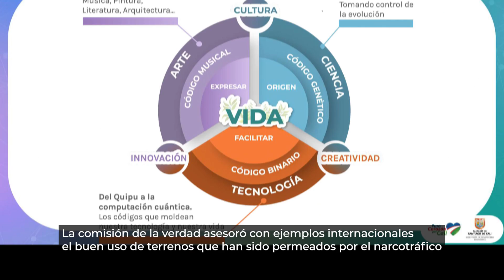Respuestas sobre interrogantes frente al Parque Tecnológico de Innovación San Fernando